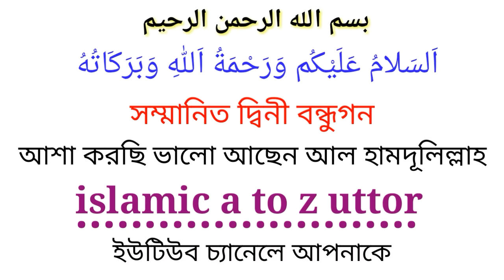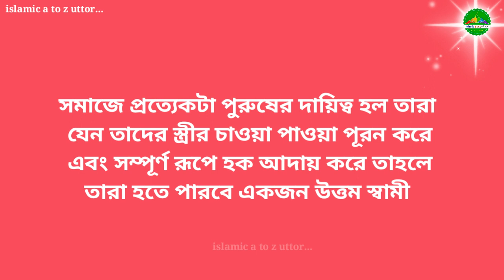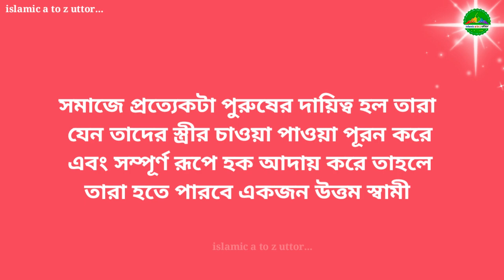shami Stri | একজন স্ত্রী স্বামীর কাছে কি চায় | একজন স্ত্রী স্বামীর কাছ থেকে কি চায়